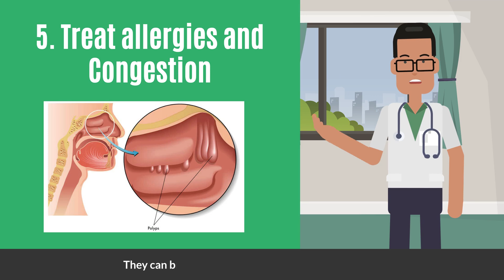How can sleep apnea be prevented? | 5 Tips To Prevent Sleep Apnea | E Healthy Info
Explore effective strategies to prevent sleep apnea naturally with these research-backed tips. Learn how maintaining a healthy weight, regular exercise, and optimal sleeping positions can significantly reduce the risk of sleep apnea. Discover the importance of avoiding alcohol and sedatives, as well as treating allergies and congestion for better respiratory health. Take charge of your sleep quality and overall well-being by incorporating these practical tips into your lifestyle. Watch now and start your journey to a restful night's sleep!

Timestamps:
0:00 Intro | 5 tips to prevent sleep apnea test
0:09 Maintain a healthy weight
0:18 Exercise
0:28 Sleeping Position
0:39 Avoid alcohol and sedatives
0:48 Treat allergies and congestion